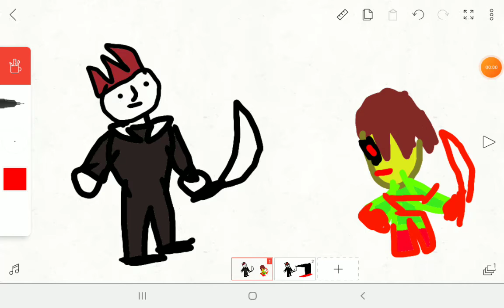Michael myers vs chara x